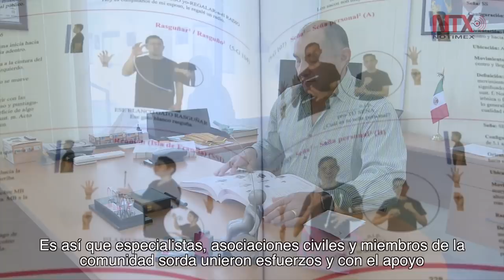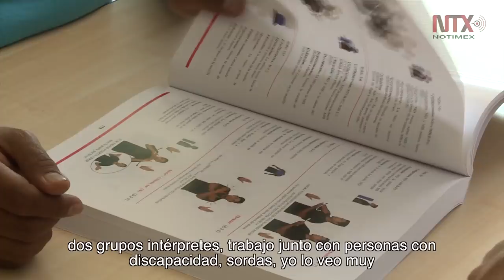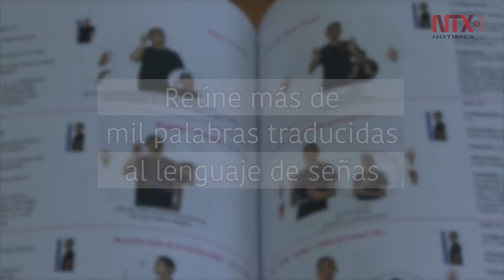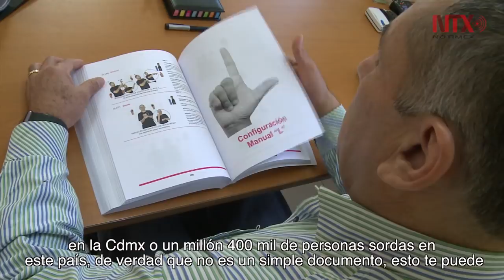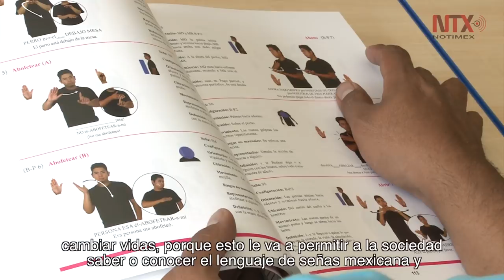Primer Diccionario de Lengua de Señas Mexicana de la CDMX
Académicos, organizaciones civiles y miembros de la comunidad sorda conformaron el Diccionario de LSM de la Cdmx, único en su tipo en el país y, un primer gran paso hacia la inclusión.